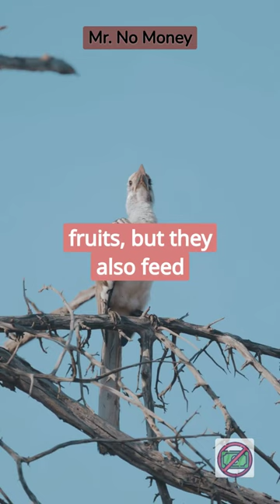Have you ever seen Great Pied Hornbills?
Hornbills show considerable variation in size. The smallest species is the black dwarf hornbill (Tockus hartlaubi), at 99.1 g (3.50 oz) and 32 cm (1 ft 1 in) in length.[3][4] The largest and most massive species appears to be the southern ground hornbill which has an average weight of 3.77 kg (8.3 lb), and can weigh up to 6.3 kg (14 lb) and span about 180 cm (5 ft 11 in) across the wings.[3][4][5] Other species rival the southern ground species in length, at up to about 130 cm (4 ft 3 in),